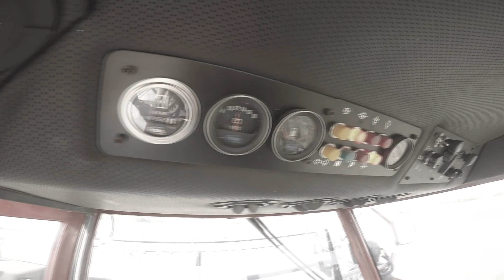Vicon WR 322 SP & Deutz Fahr /// Pokosówka & Kombajn w akcji 2018 /// Trawa Nasienna by Mason333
Witam kolejny odcineczek po długiej przerwie na moim kanale, Pokosówka Vicon WR 322 SP & Kombajn DEUTZ FAHR w akcji trawa nasienna , jeśli Ci się spodobało zostaw lajka, a jeśli chcesz więcej takich filmów to subskrybuj kanał :D Zapraszam do oglądania pozostałych filmów !!!